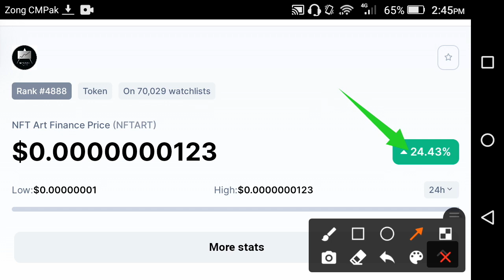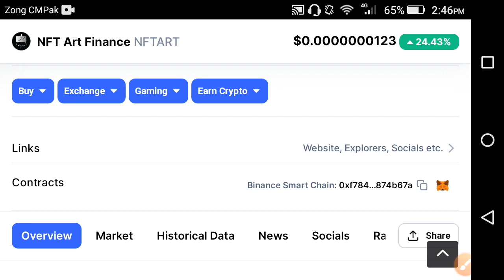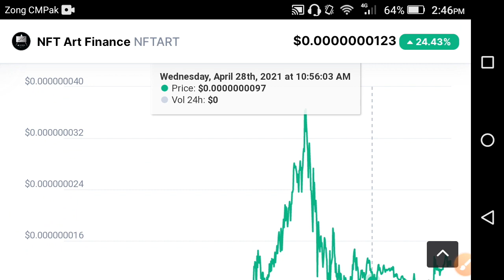NFT ART FINANCE Holders Big Mistake!! Nft art finance price prediction || NFTART news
In this Video i am gone to show you   Harmony One CRASHED!! Harmony one price prediction || Harmony news today

We Uploading following types of videos:
1) Andriod Apps , Andriod Problem , Andriod Tips and tricks
2) Computer Helps ANY kind of Related Pc Apps , softwere , Online Web and Social Problem.
3) YouTube Related For Example Channel Growing , channel Monetization , Tips and Tricks for viral video.
4) Andriod Apps Review
5) All Social Media Growing , Problems , Tips and tricks Etc.
Some Extra

YouTube Promotion
2) COMMENT ( Random comment )
3) SEE EVERY DAY MY CUMMUNITY POSTS

2 ) How to gain subscribers fast | How to Get subscribers on YouTube | increase subscribers fast 2021

3 ) New Earning App 2021|| How to Make Money Online || Watch videos Earn money || Easy way to earn money

4 ) New Earning App 2021/ Watch video earn money / Money Time app sy paise kaise kamaye